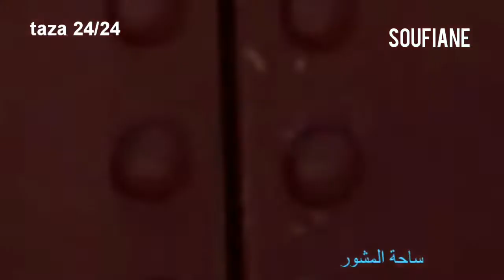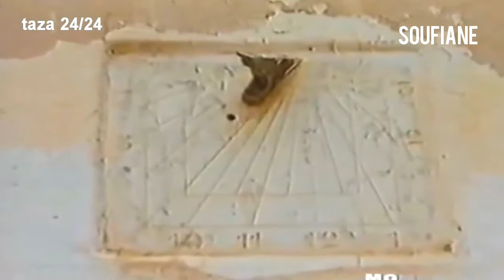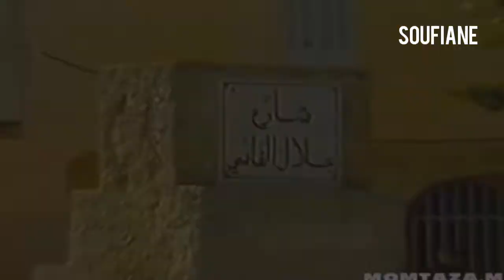جولة في مدينة تازة المغرب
تازة